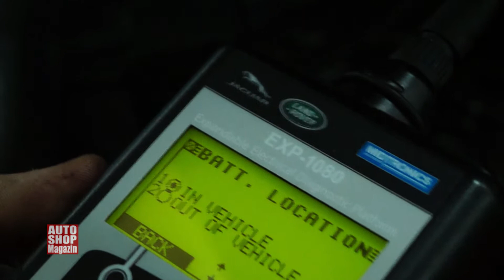850 Servisiranje Jaguar vozila u BiH